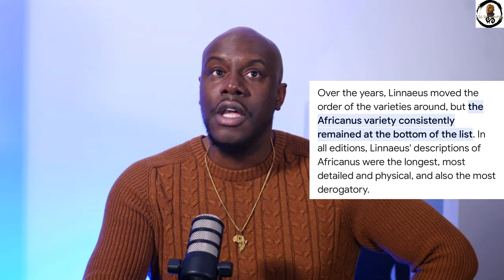KANYE Rants Again - "We Aint BLACK"